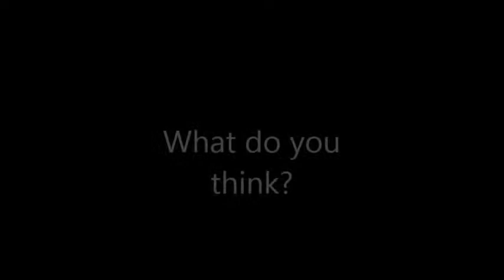Mermaid Opinion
Year 3 share their opinions.